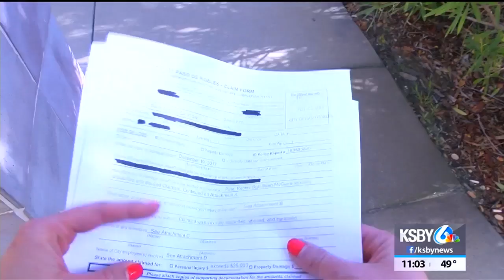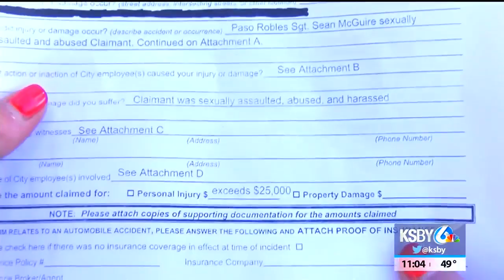Claim filed against Paso Robles involving former police sergeant accused of rape